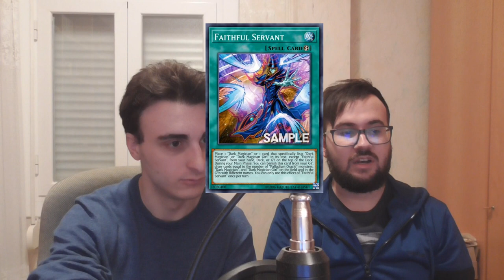¡REVIEW NUEVO SOBRE DUELISTAS LEGENDARIOS HÉROE MÁGICO! ¿MÁS SOPORTE HERO?